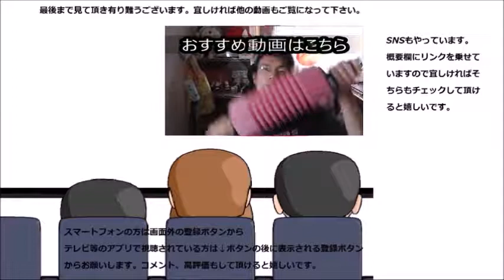シャトレーゼ 黄粉たっぷり黒糖みたらし団子を食べてみた 黄粉と御手洗ってありそうで無かったですね！！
シャトレーゼ、黄粉たっぷり黒糖みたらし団子を食べてみました。みたらしに黄粉ってありそうでなかったですね～